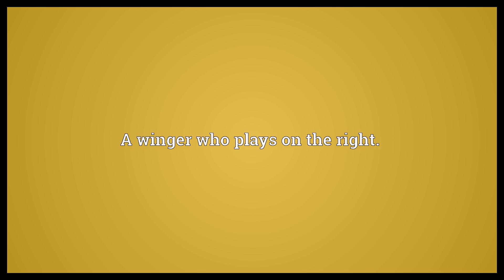Right-winger Meaning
Video shows what right-winger means. A person who belongs to the political right.. A member of the right wing of a party or group.. A winger who plays on the right..  Right-winger Meaning. How to pronounce, definition audio dictionary. How to say right-winger. Powered by MaryTTS, Wiktionary